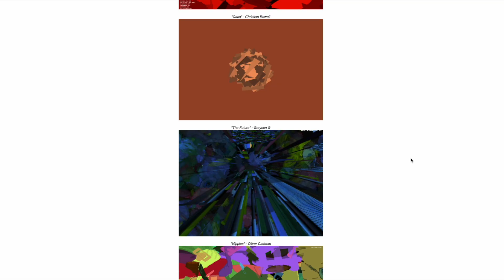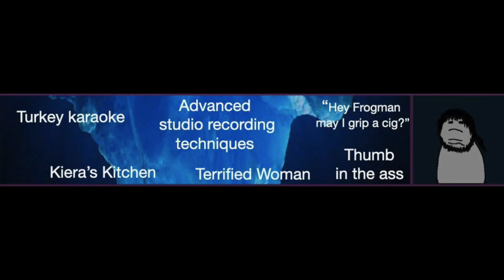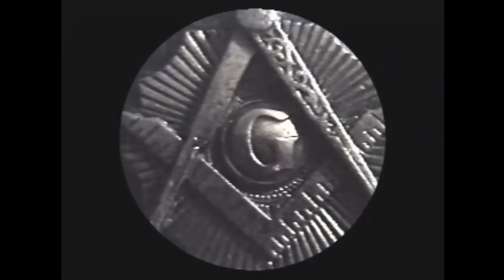The Mac Demarco Lore Iceberg Explained